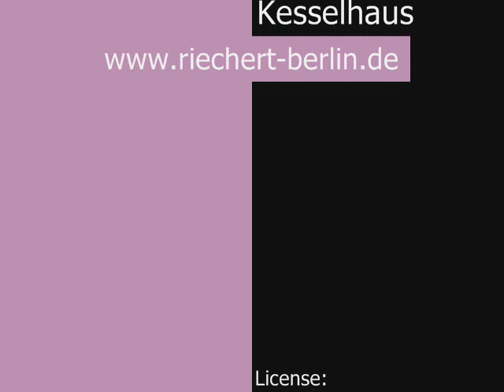Naked Raven Berlin 2010 - Teil 2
Naked Raven | Berlin | 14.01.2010 | Kesselhaus der Kulturbrauerei  - Teil 2